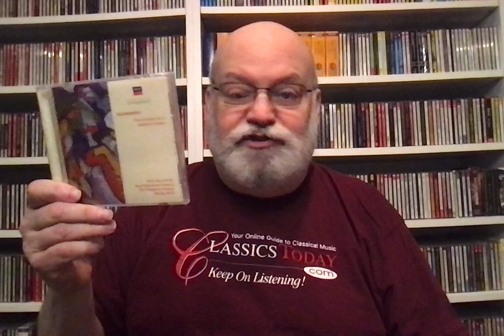Great Artist, Bad Day: Dutoit's Wretched Decca Rachmaninoff Series